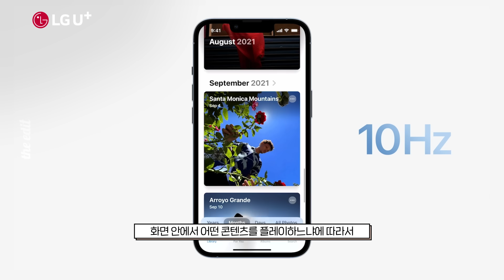디에디트의 원픽! 같은 iPhone13도 레벨이 다르게!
프로 리뷰어 디에디트가 말하는
iPhone 13 레벨이 다르게 사용하는 방법! 😎

U+ 맘대로 폰교체, 구독콕으로
같은 iPhone 13 Pro도 레벨이 다르게!

U+ iPhone13의 [유플 레벨업 패키지] 확인하기🎁🔽